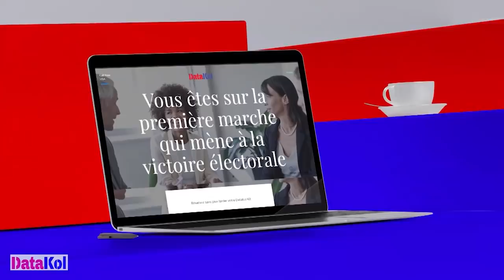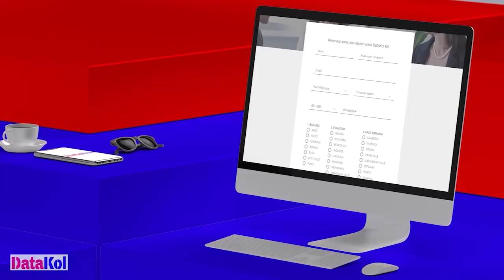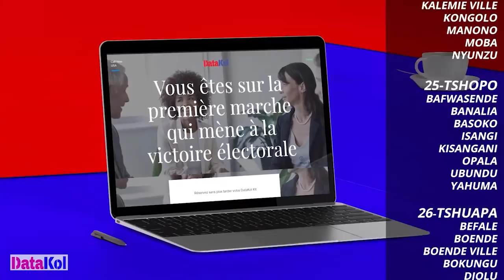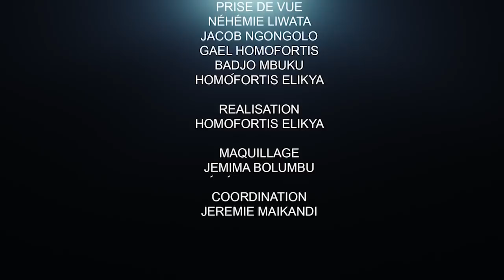CRITIK INFOS 23.05.2022: TOUS CONTRE FATSHI: RÉUSSIRONT-ILS?